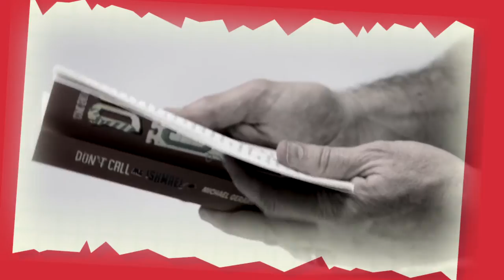Don't Call Me Ishmael Book 1 trailer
'There's no easy way to say this, so I'll say it straight out. It's time I faced up to the truth. I'm fourteen years old and I have Ishmael Leseur's Syndrome. There is no cure.' Hounded by the school bully and struck dumb in the presence of girls, the year doesn't get off to a good start for Ishmael when he is asked to take misfit James Scobie under his wing. However, life takes some unexpected turns for Ishmael and his friends as they embark on the most embarrassingly awful... and the best year of their lives.